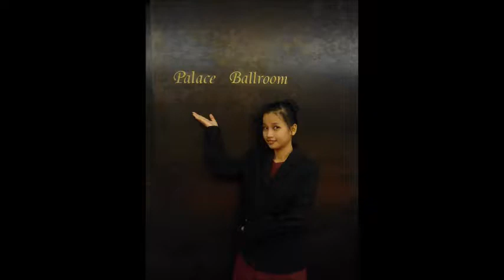Pertolongan tuhan ddalam hidupku.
Tuhan sentiasa ada d dalam hidupku.